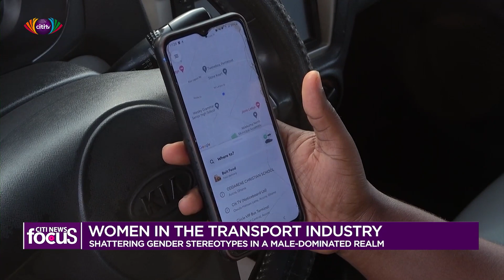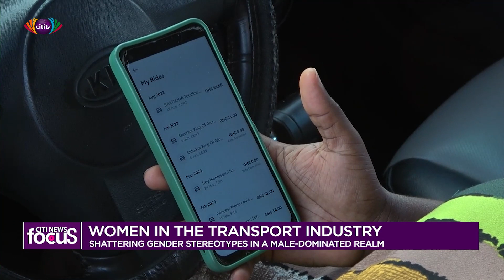Women in the transport industry: Shattering gender stereotypes in a male-dominated realm